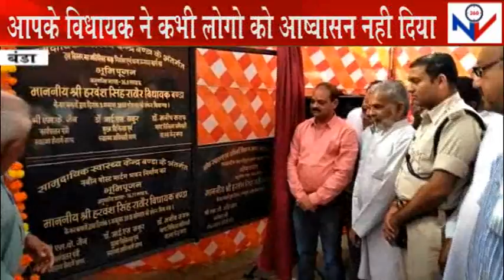Banda News : आपके विधायक ने कभी लोगो को आष्वासन नही दिया "NewsViews360"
बंडा। मै विधायक नही था तब अस्पताल की हालत बहुत खराब थी और जब मै विधायक बना तो सबसे पहले एक्सरे मशीन की व्यवस्था की ताकि हमारे क्षेत्र के लोगो को सागर एक्सरा कराने न जाना पडे। विगत दिनो से नवीन पोस्टमार्डम भवन एवं 10 विस्तर का अतिरिक्त कक्ष की मांग चली आ रही थी जो आज पूरी हुई। आपके विधायक ने कभी लोगो को आश्वासन नही दिया जो बोला है वह करके भी दिखाया है। उक्त बात क्षेत्रीय विधायक हरवंश सिंह राठौर ने स्थानीय सामुदायिक स्वास्थ्य केन्द्र बंडा के अंतर्गत नवीन पोस्टमार्डम भवन एवं दस विस्तर का अतिरिक्त कक्ष निर्माण का भूमिपूजन एवं नवनिर्मित उपखंडीय जल परीक्षण प्रयोगशाला का लोकार्पण कार्यक्रम को संबोधित करते हुए कही। कार्यक्रम का संचालन शशिकांत शुक्ला एवं आभार बीएमओ डां मनीष सराफ ने माना। कार्यक्रम में वरिष्ठ भाजपा नेता मुरारीलाल असाटी बसंत नेमा मंडल अध्यक्ष उमेष जैन मंगल दादा डां कटारे जी फिर्दोष भाईजान पन्ना ठाकुर रफीक सिददगी पीडी राठौर रामसींग पार्षद आषीश अग्निहोत्री एसडीओपी डां संतोष डेहरिया थाना प्रभारी संतीष सिंह राकेश जैन डां आर एस भोजक डां एफ आर कुरैषी राहुल भाई, संतोष नामदेव विजय सोनी गीता साहू रमेष रजक भरत रजक सहित बडी संख्या में भाजपा कार्यकर्ता एवं सामुदायिक स्वास्थ्य केन्द्र का स्टाप मौजूद थी।